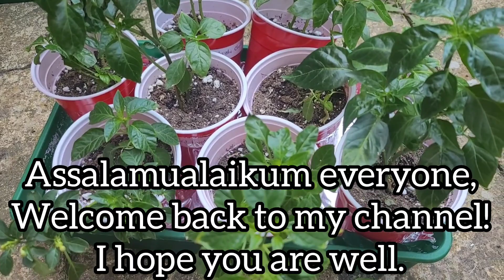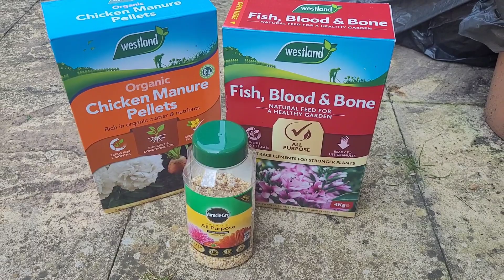টবে কাঁচা মরিচ গাছের পরিচর্যা || পট পরিবর্তনের সময় মাটির সাথে কি খাবার দিলে মরিচের ফলন হবে দিগুন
Assalamualaikum beautiful people 😍